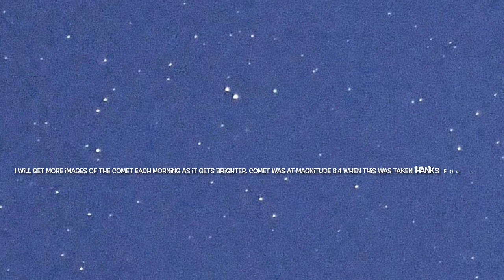I photographed Comet Leonard! Day 1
I believe I have finally sucessfully photographed this comet after tedious Timing! More images coming each day as the comet gets brighter

The comet was taken using a Nikkor 50mm f1.8 prime lense with only 5 second exposure